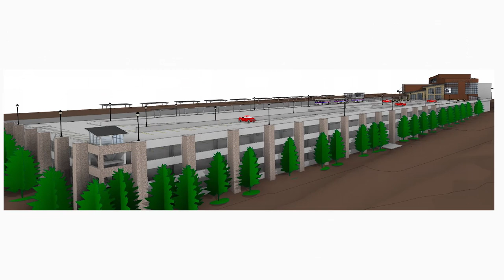Little Cottonwood Canyon Gondola + La Caille Base Station Proposal - Informational Video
The growth in the Salt Lake Valley has brought along with it increased mountain recreation, particularly in beautiful Little Cottonwood Canyon . The year-round transit challenge is the result of avalanches, landslides and auto and bus congestion.  With UDOT’s proposed zero emission, high-capacity, sustainable gondola PLUS the proposed LA CAILLE BASE STATION, now is our chance to preserve Little Cottonwood’s mountain access for future generations.